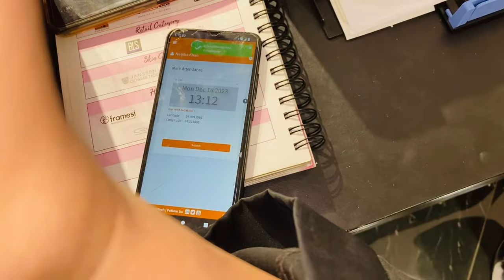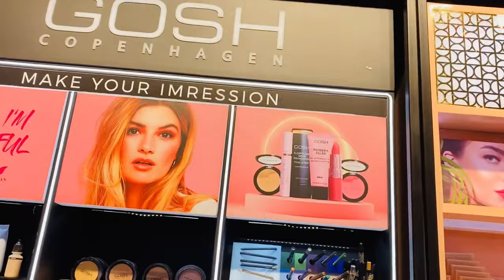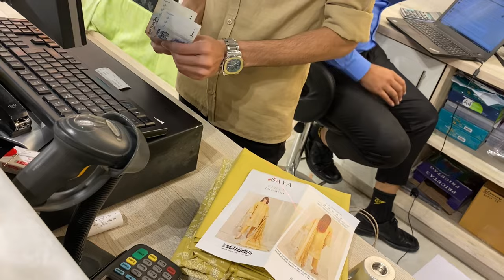FINALLY WELCOME BACK KRLIA EK SAL BAD😍||MAKE UP ￼ ￼TUTORIAL BH DEDIA🫡👍